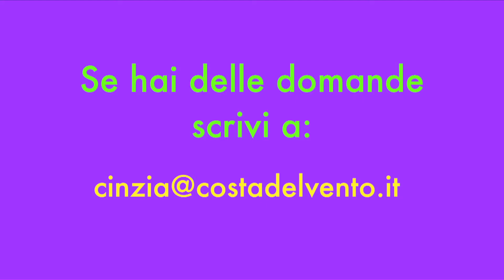Tutorial - Tiragraffi: utili consigli parte prima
"Consigli a 4 Zampe" tutorial sull'utilizzo del tiragraffi con la naturalista Cinzia.
E il vostro gatto dove si fa le unghiette?

Video realizzato da Pole Pole Production.